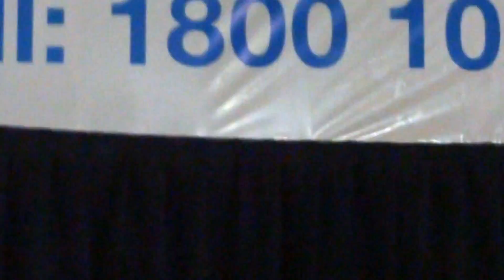6 thi -udita-7/10.16 v1